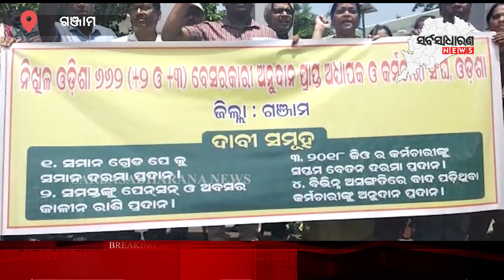662 Category College Association protests in Ganjam|| SARBASADHARANA NEWS